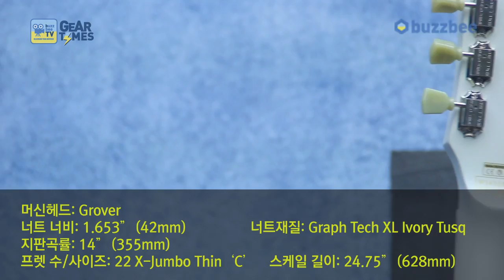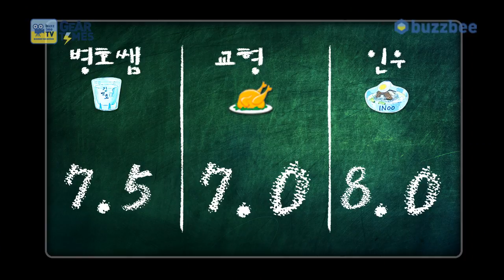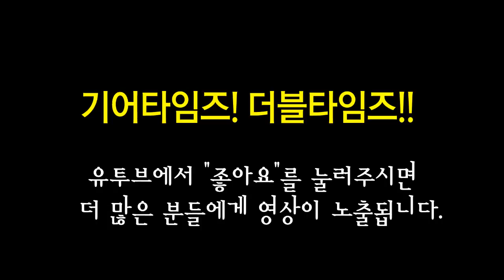Schecter 일렉기타 Solo II Special